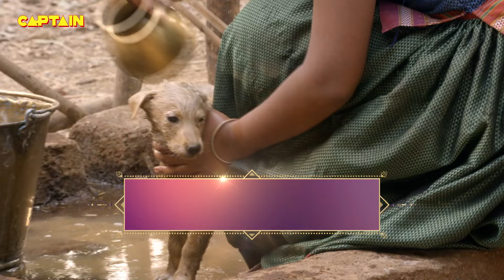साई की शिष्य परी से क्या चाहते है तारा का पिता ? Mere Sai | Shirdi Sai Baba | Ep no - 360